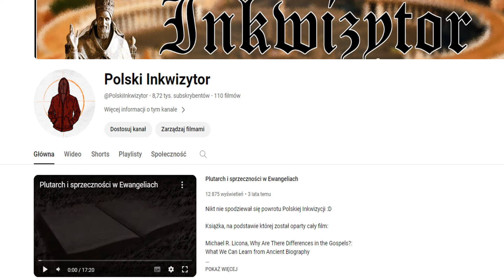Zapowiedź debaty: Karol Fjałkowski vs Polski Inkwizytor